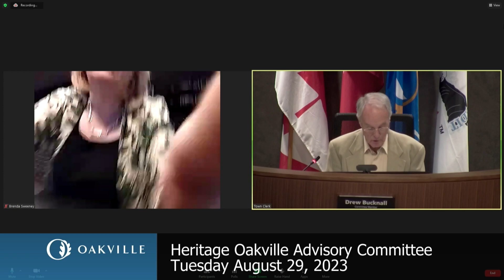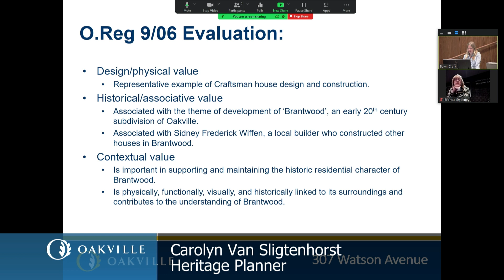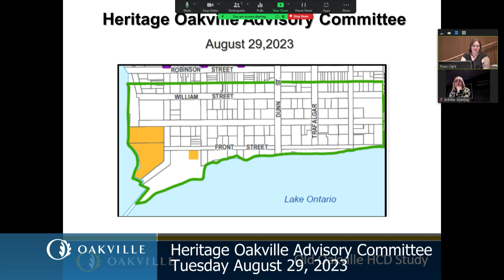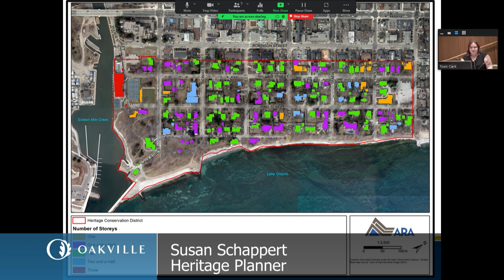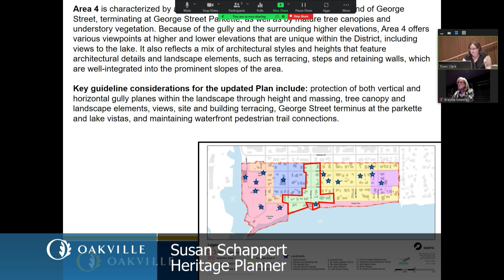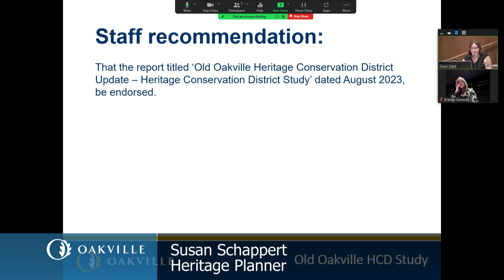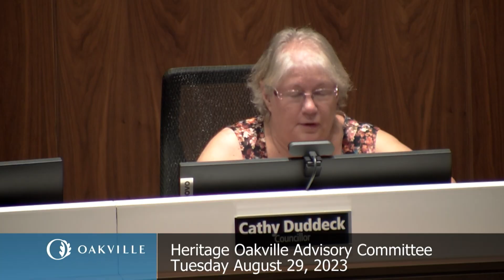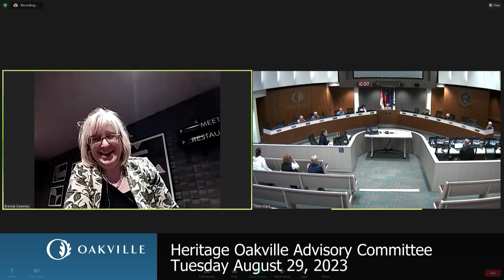Heritage Oakville Advisory Committee, August 29, 2023